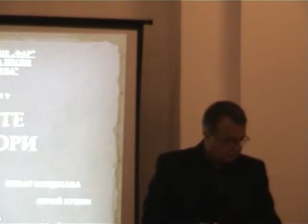концерт - 19.02.- стихотворение за Левски .avi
Христо Граматиков